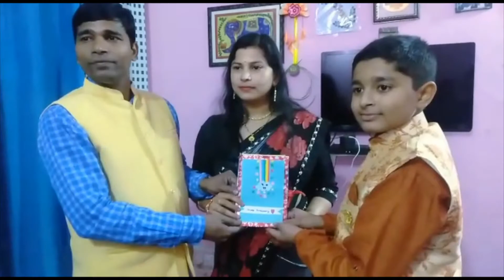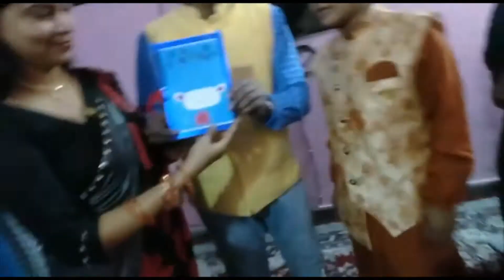My 'Marriage Anniversary'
Hello friends, hope you will enjoy watching this video. Will be happy to get your comments and suggestions.